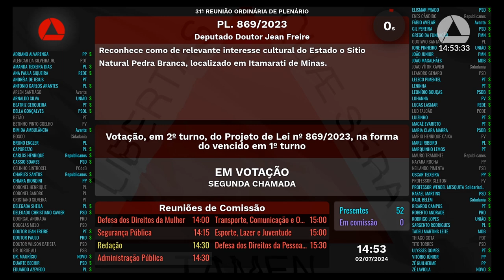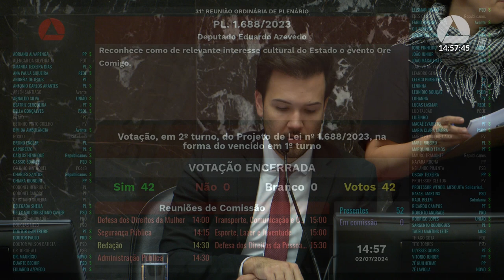02/07/2024 14:00 - 31ª Reunião Ordinária